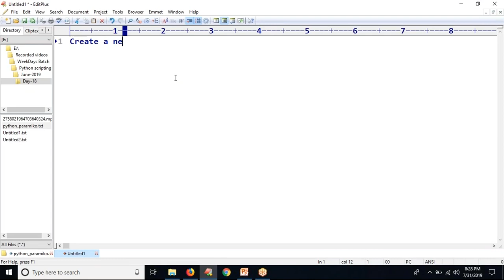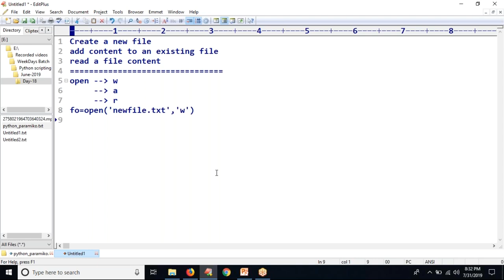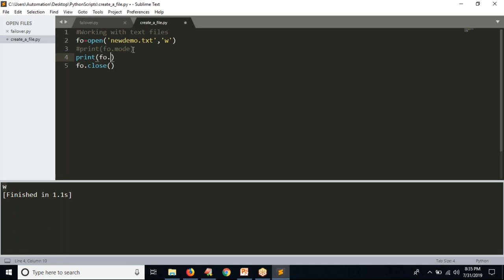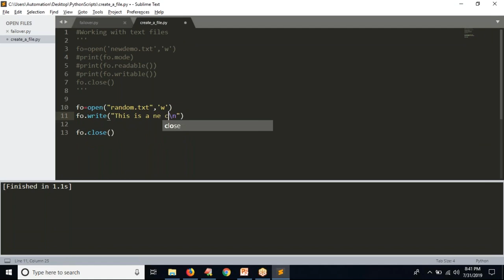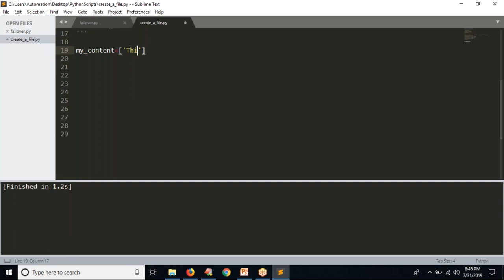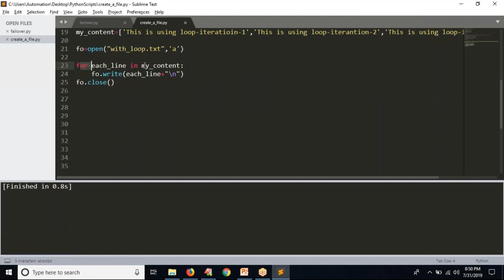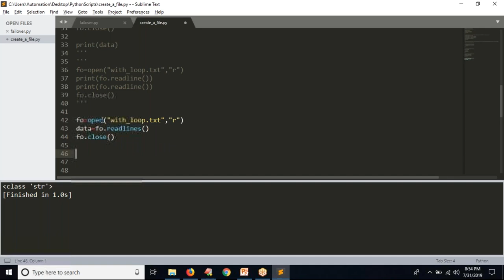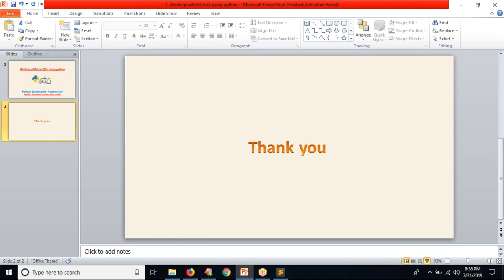60.Complete Python Basics for Automation - Working with text files Read and Write to Text Files